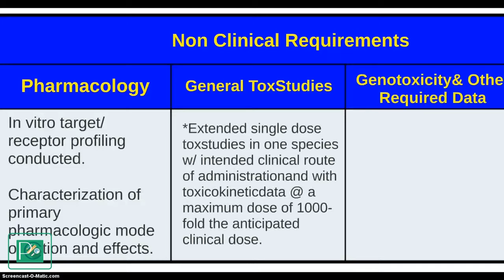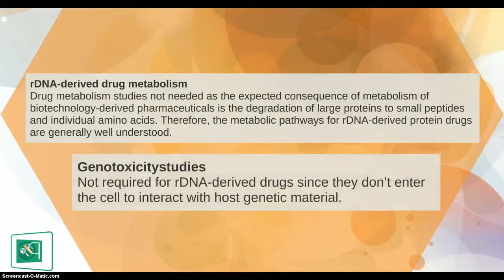Toxicology(Module 5)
Reproductive toxicity is only conducted when pharmacological relevence is present.